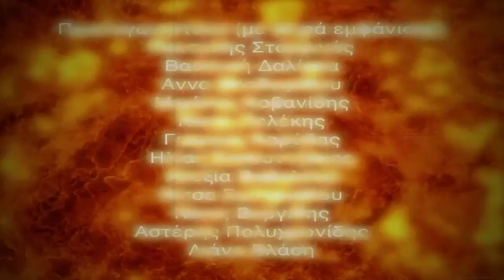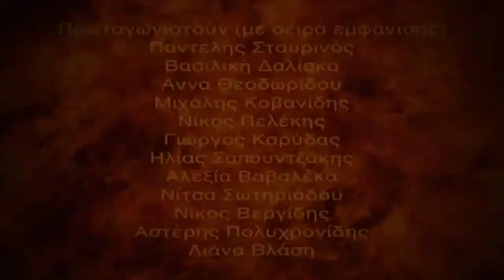1913 - Η ΚΑΤΑΣΤΡΟΦΗ ΤΩΝ ΣΕΡΡΩΝ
ΔΗ.ΠΕ.ΘΕ ΣΕΡΡΩΝ
27, 28 & 29 Ιουνίου 2013
Trailer 2 by Asteris Polichronidis